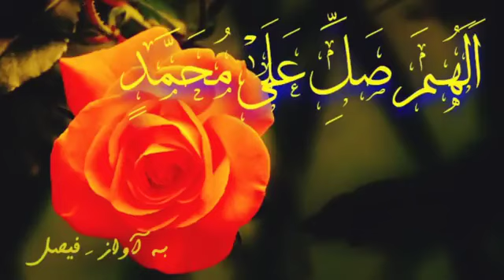سب سے زیادہ سنا جانے والا درود شریف very beautiful and heart touching drood pak